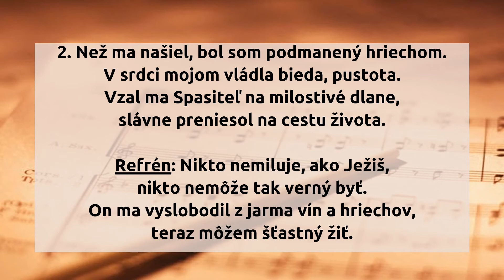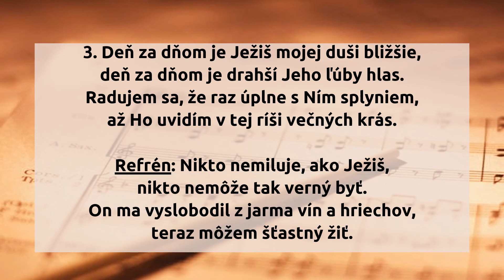Chcem ti vyrozprávať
1. Chcem ti vyrozprávať, čím je pre mňa Ježiš,
od tej chvíle, keď sa Kráľom mojim stal.
Celkom uvoľnil môj zotročený život,
čo svet nemôže dať, On mi hojne dal.

Refrén: Nikto nemiluje, ako Ježiš,
nikto nemôže tak verný byť.
On ma vyslobodil z jarma vín a hriechov,
teraz môžem šťastný žiť.

2. Než ma našiel, bol som podmanený hriechom.
V srdci mojom vládla bieda, pustota.
Vzal ma Spasiteľ na milostivé dlane,
slávne preniesol na cestu života.

3. Deň za dňom je Ježiš mojej duši bližšie,
deň za dňom je drahší Jeho ľúby hlas.
Radujem sa, že raz úplne s Ním splyniem,
až Ho uvidím v tej ríši večných krás.

hudba: Charles Frederick Weigle
slová: Charles Frederick Weigle
preklad: Július Kremský

originál piesne:

1. I would love to tell you what I think of Jesus,
Since I found in Him a friend so strong and true.
I would tell you how He changed my life completely;
He did something no other friend could do.

Chorus
No one ever cared for me like Jesus;
There's no other friend so kind as He.
No one else could take the sin and darkness from me;
O how much He cared for me.

2. All my life was full of sin when Jesus found me;
All my heart was full of misery and woe,
Jesus placed His strong arms about me
And He led me in the way I ought to go.

3. Ev'ry day He comes to me with new assurance;
More and more I understand His word of love.
But I'll never know just why He came to save me,